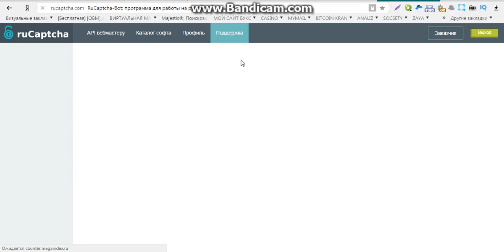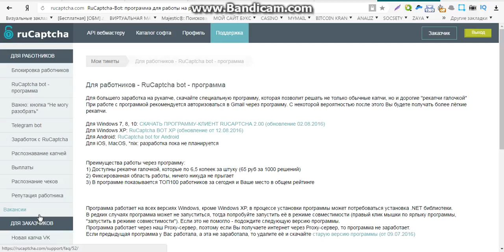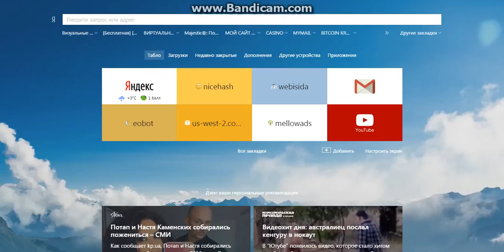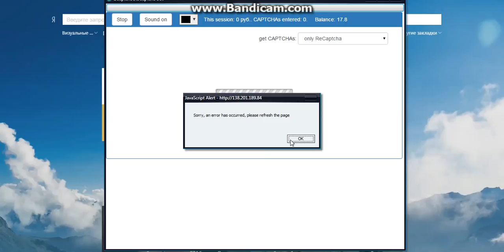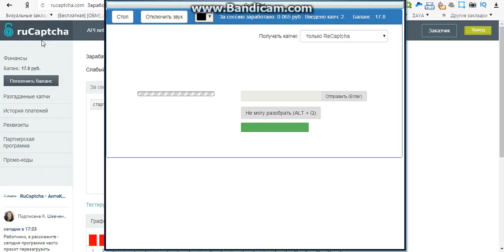дополнительный заработок в интернете без вложений отзывы